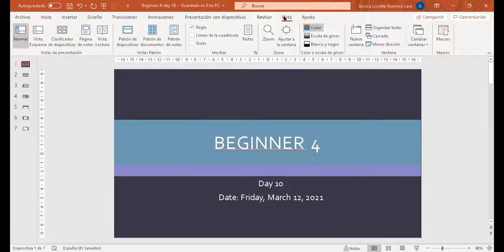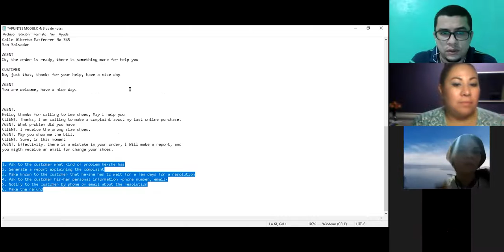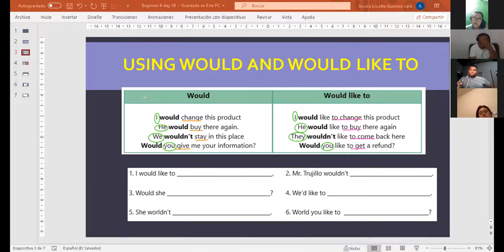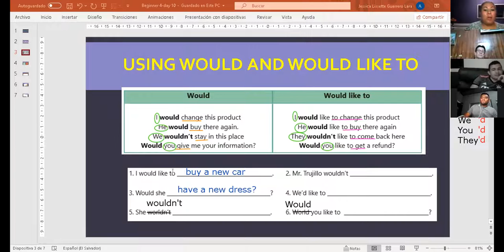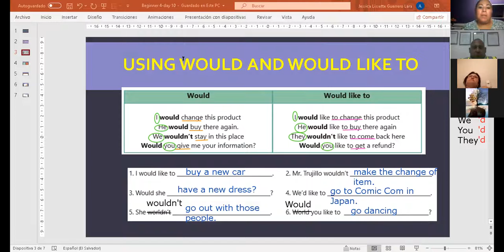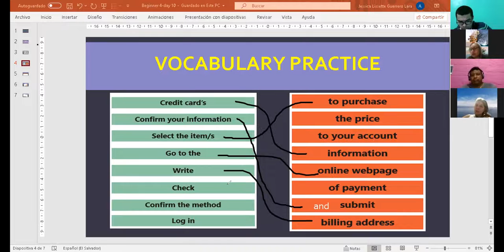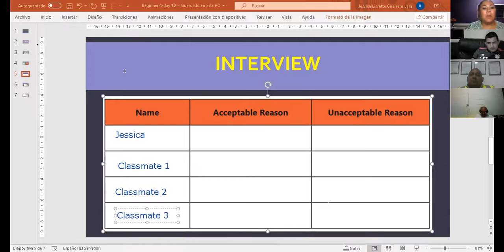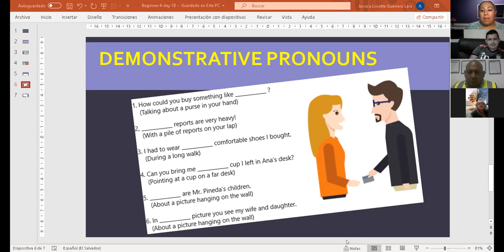Ingles Corporativo- Videoconferencia # 10 Vocabulary and practice